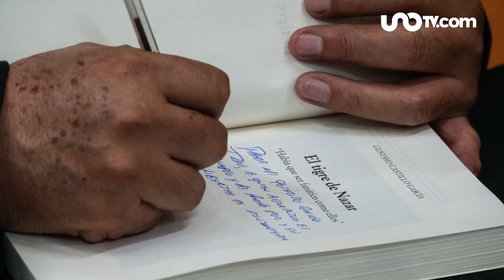Miguel Nazar Haro, el rostro detrás de la Guerra Sucia en México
Martha Anaya hace una reseña del libro "El tigre de Nazar", del periodista Gustavo Castillo, quien escribió sobre la personalidad de Miguel Nazar Haro, antiguo titular de la fuera la Dirección Federal de Seguridad.